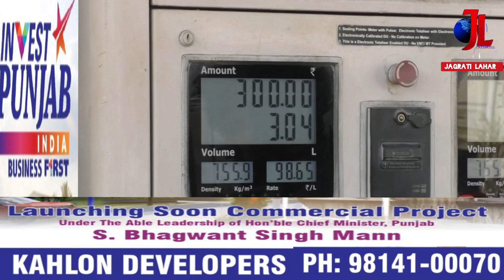ਪੰਜਾਬ ਦੇ ਪੈਟਰੋਲ ਪੰਪ ਮਾਲਕ ਇੱਕ ਵਾਰ ਫਿਰ ਤੋਂ 22 ਤਰੀਕ ਨੂੰ ਕਰਨਗੇ ਹੜਤਾਲ, ਨੋ ਸੇਲ ਦਾ ਕੀਤਾ ਐਲਾਨ, 15 ਤਰੀਕ ਨੂੰ ,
ਪੰਜਾਬ ਦੇ ਪੈਟਰੋਲ ਪੰਪ ਮਾਲਕ ਇੱਕ ਵਾਰ ਫਿਰ ਤੋਂ 22 ਤਰੀਕ ਨੂੰ ਕਰਨਗੇ ਹੜਤਾਲ, ਨੋ ਸੇਲ ਦਾ ਕੀਤਾ ਐਲਾਨ, 15 ਤਰੀਕ ਨੂੰ ਨੌ ਪਰਚੇਸ ਦੀ ਵੀ ਕਹੀ ਗੱਲ